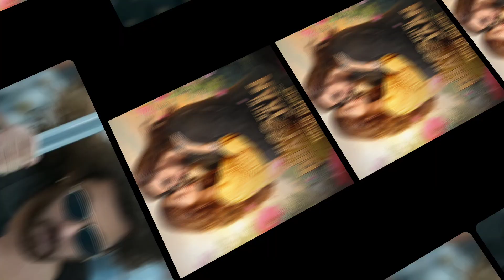Kisi Ka Bhai Kisi Ki Jaan, Salman Khan, Official Trailer, Pooja Hegde, Box Office Collection